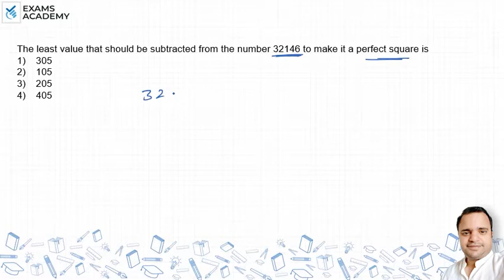The least number that should be subtracted from the number 32146 to make it a perfect square is ?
The least number that should be subtracted from the number
32146 to make it a perfect square is :